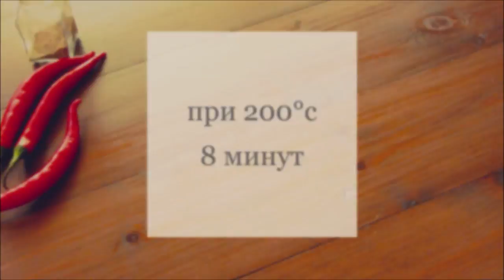ОБАЛДЕННЫЕ СЫРНЫЕ ЧИПСЫ ЗА 8 МИНУТ !!!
Сырные чипсы из сыра Пармезан - это быстрая, вкусная закуска с очень сырным сливочным ароматом, которые так легко приготовить. Они аппетитно смотрятся на тарелке. Эти хрустящие вкусные натуральные чипсы понравятся всем без исключения!